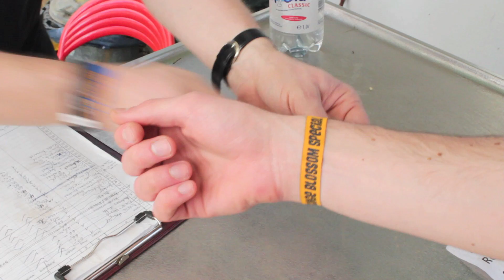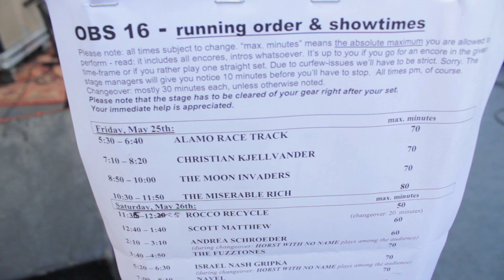ORANGE BLOSSOM SPECIAL 16 - Festivalimpressionen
triggerfish.de pres. Festivalimpressionen vom ORANGE BLOSSOM SPECIAL 16 mit THE FOG JOGGERS - "Waiting In the Wings". Festivalreview und Fotogalerie